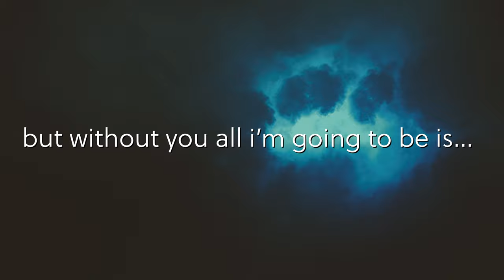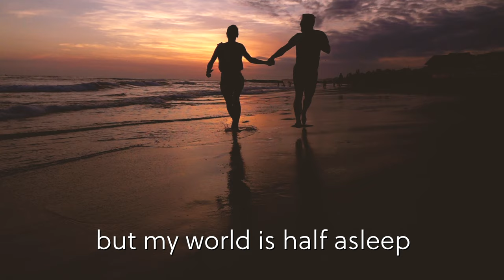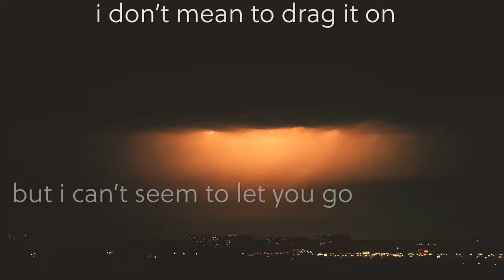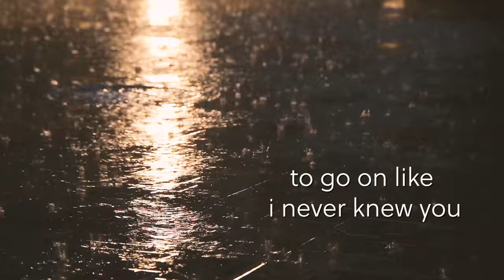RA - INCOMPLETE (Feat. Jason Hook and Keith Wallen)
RA - Out now! This Backstreet Boys cover features Jason Hook, formerly of Five Finger Death Punch on guitar and Keith Wallen, solo artist and guitar player for Breaking Benjamin on vocals along with Sahaj.